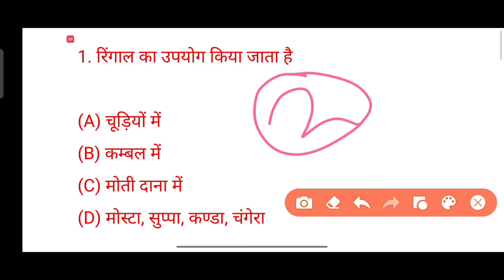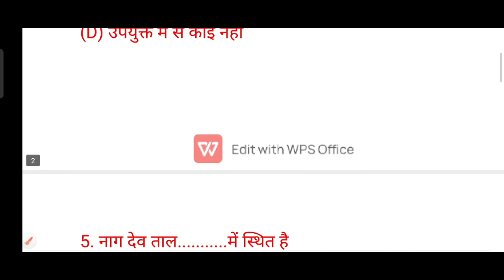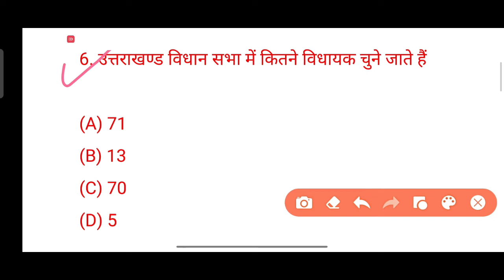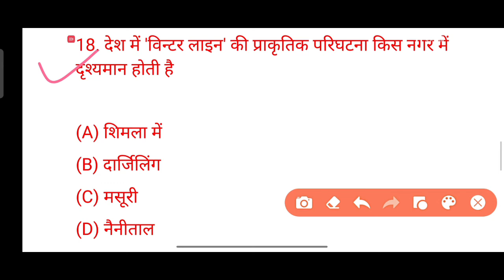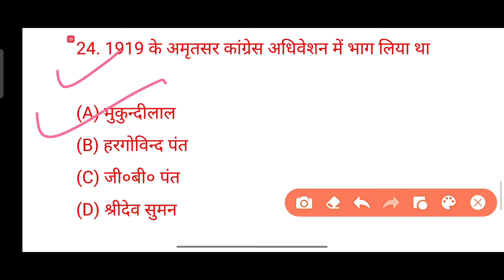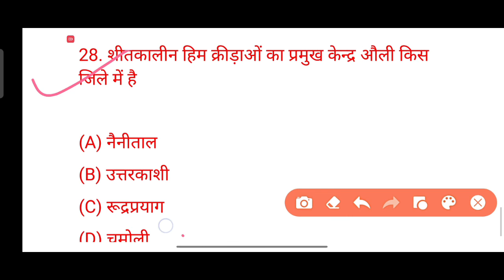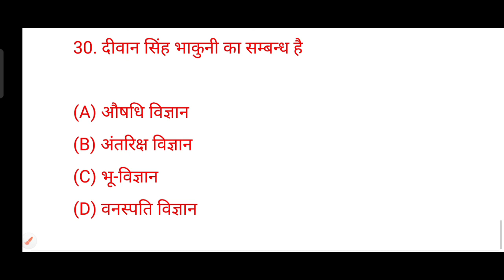UK Police, Forest Guard, Patwari, & UKPSC के सभी परीक्षावों हेतू महत्वपूर्ण | uttrakhand gk test